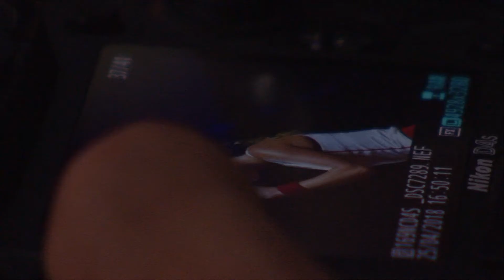Match Highlights 25 April - Porsche Tennis Grand Prix 2018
Watch the match highlights of 2018's Porsche Tennis Grand Prix. 25 April 2018